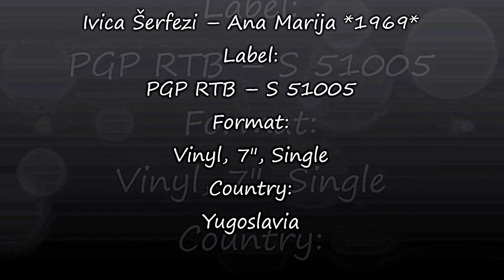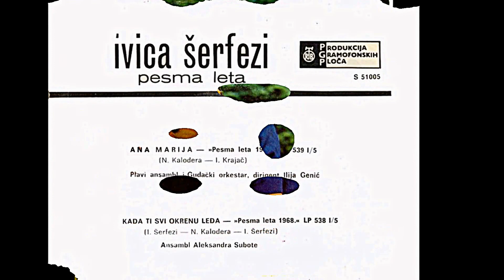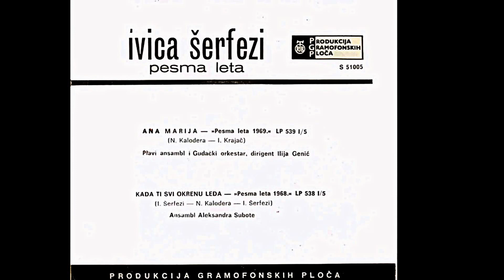Ivica Šerfezi ‎– Ana Marija *1969* /PESMA LETA '69/ /// *vinyl*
Label:
PGP RTB ‎– S 51005
Format:
Vinyl, 7", Single
Country:
Yugoslavia
Backing Band – Plavi Ansambl
Conductor – Ilija Genić
Lyrics By – I. Krajač